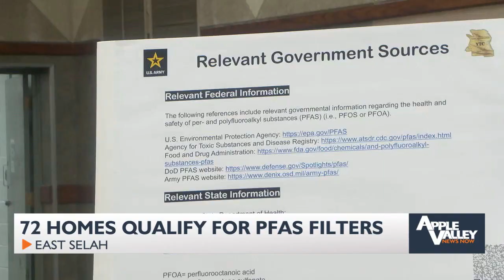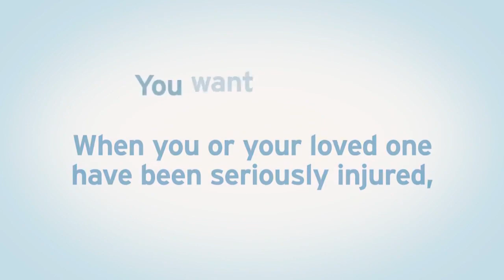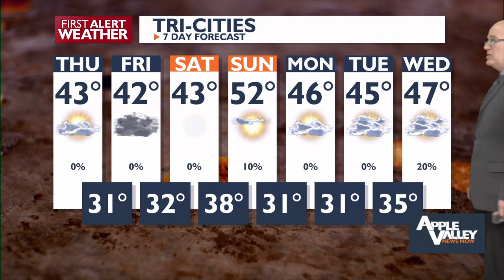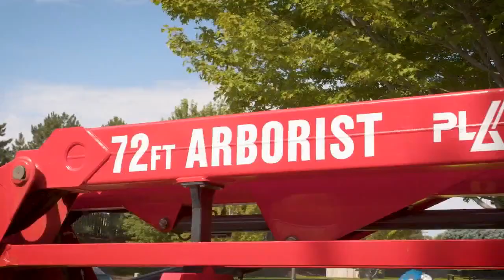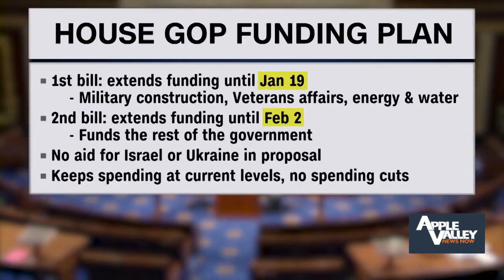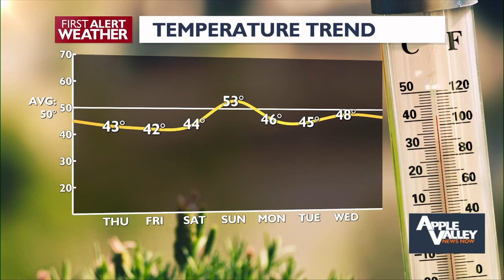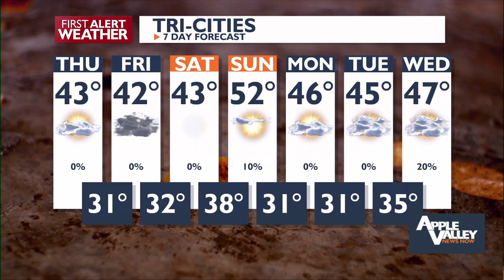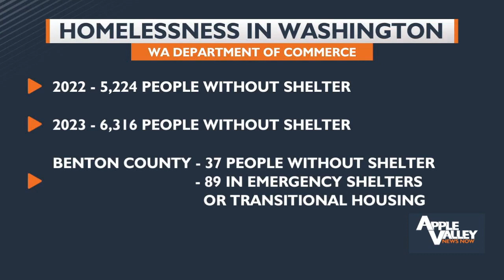Good Morning Northwest @ 6 a.m. - November 16, 2023